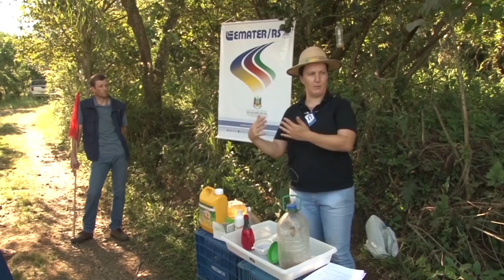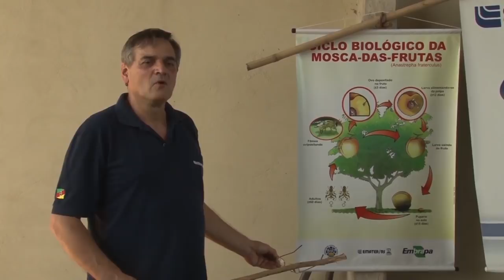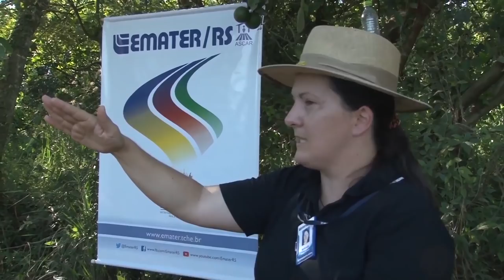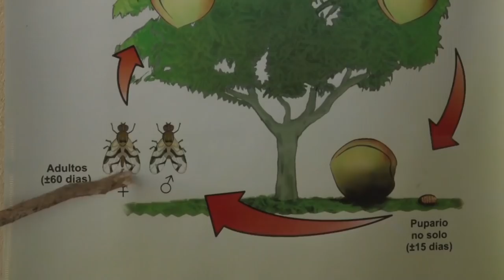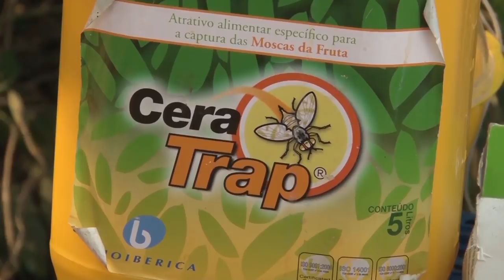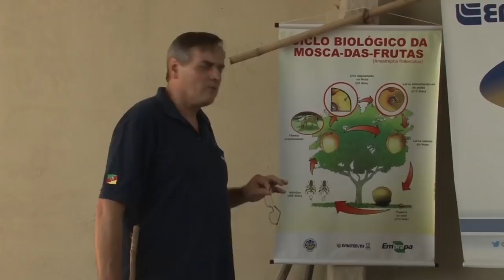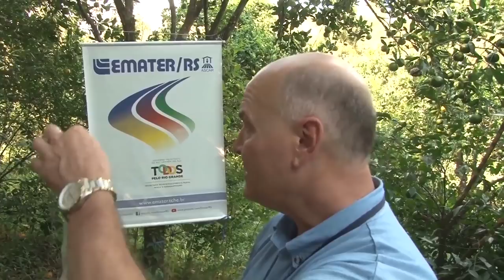Controle orgânico da mosca-da-fruta - Rio Grande Rural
Cerca de 80 agricultores de diversos municípios do Vale do Caí participaram de uma tarde de campo sobre o controle orgânico da mosca-das-frutas. O objetivo da iniciativa, pioneira na região, foi o de apresentar alternativas mais sustentáveis de manejo, especialmente para os produtores que investem em cultivos livres de agroquímicos.

Programa #1011